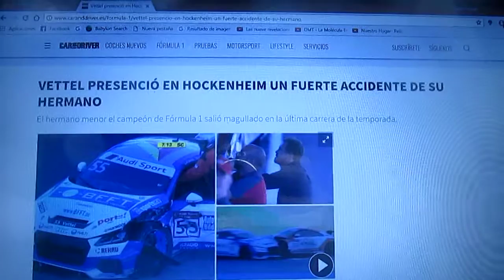Vettel presenció accidente de su hermano en Hockenheim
El tetra campeón alemán de F1 vio como se accidente su hermano menor Fabian Vettel en un accidente en el Circuito de Hockenheimring en Alemania donde en la categoría telonera de la DTM la Audi TT Cup